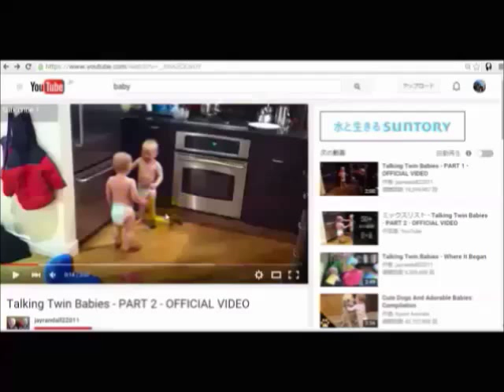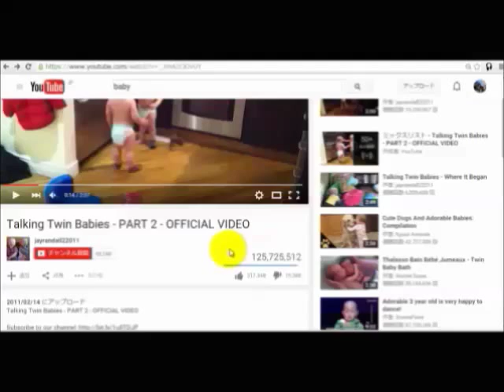五郎丸らの活躍で勝利したラグビーワールドカップで１９年新国立使えず TC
引用元
新国立使えず入場料収入２０億円減　１９年ラグビーＷ杯

２０１９年ラグビーワールドカップ（Ｗ杯）日本大会で、新国立競技場が建設計画の白紙撤回で使えなくなったことで、入場料収入が約２０億円減ると文部科学省が試算していることが２２日わかった。白紙撤回で収容人数が減ることなどが原因。条件を見直した結果、入場料収入は２００億～２６０億円になる見込み。